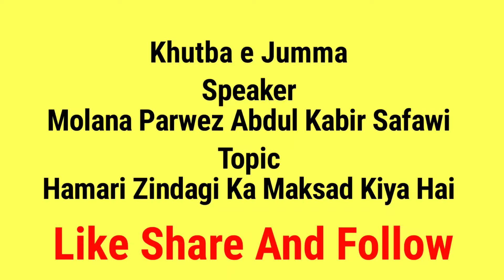Maksad E Hayat Latest Bayan Molana Parwez Abdul Kabir Safawi Zindagi ka Maksad